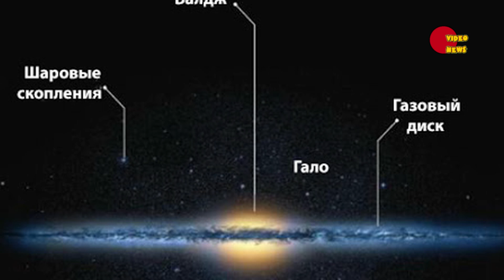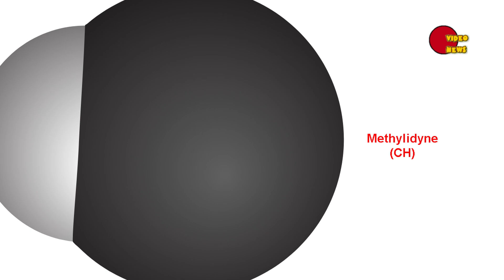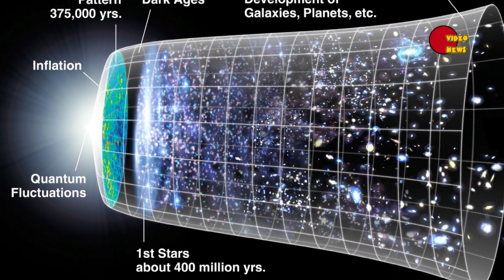Самые древние звезды во Вселенной: SMSS J031300.36-670839.3 (SM0313)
Сегодня мы расскажем о звезде, которая была открыта сравнительно не давно и имеет каталогизационное обозначение SMSS J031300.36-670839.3. Для простоты и удобства его неофициально сократили до SM0313.